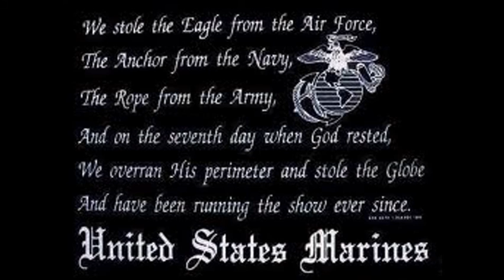military tribute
song is by drowning pool
video put together by Bryan
my first video so comment your thoughts
thanks to our military and those who have served
lastly ENJOY!